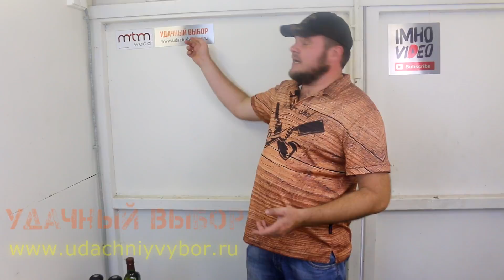Паэлья в казане на костре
УДАЧНЫЙ ВЫБОР: (казаны, печки) скидка 5% при покупке по слову ИМХО ВИДЕО

Наш канал смотрят интеллигентные люди. За мат, спам и оскорбления на нашем канале - бан без предупреждения.